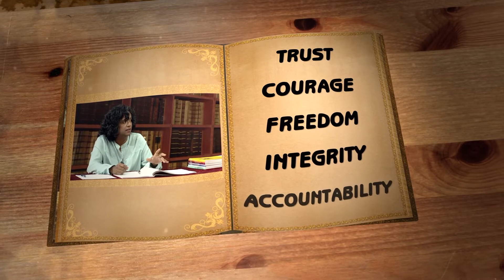CIVAS 31 Convention on The Rights of the Child